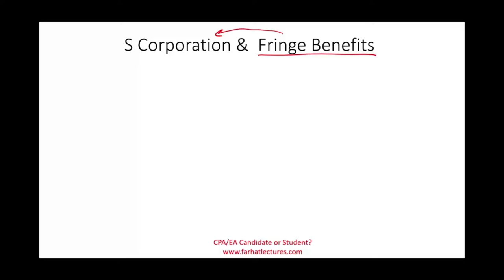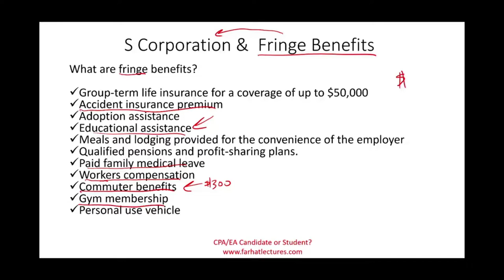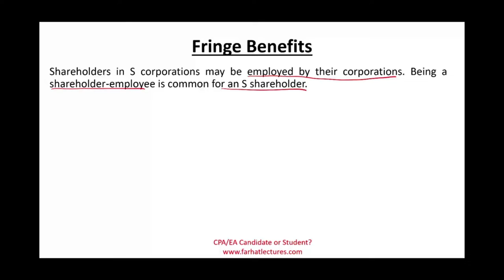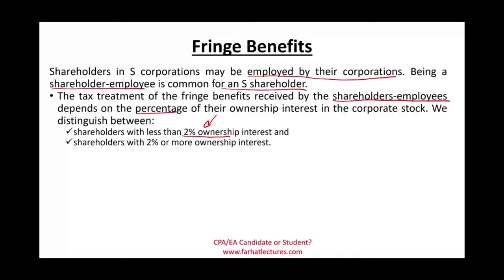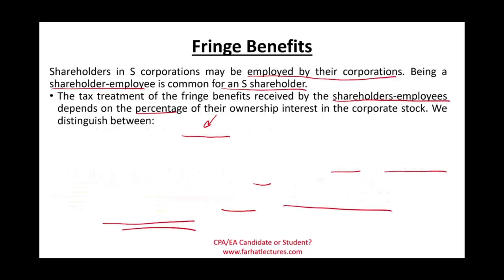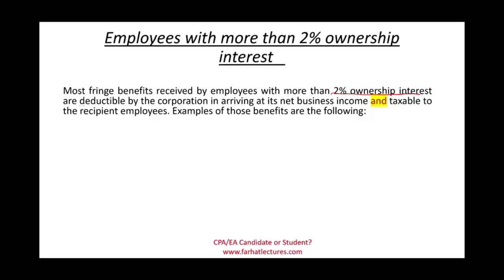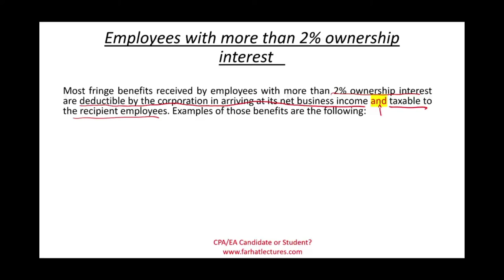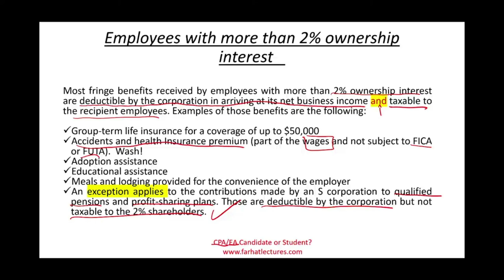Fringe Benefits S Corporation. CPA Exam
In this session, I explain the fringe benefit for S corporation.